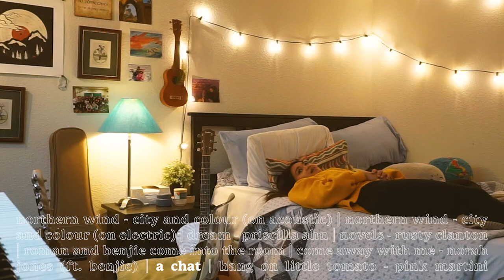practice diaries ☼ a guitar afternoon ☼ playing city and colour, norah jones, + more | studio vlog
hello, i hope you're hanging in there ♥︎ i want to start sharing more music on this channel again, and figured we could hang out for an afternoon! while i got my fingers warmed up to the guitar again :) there are so many mistakes in here, truly this is Not A Performance!! i'm soooo insecure about showing this side of music, but... it's important to talk about practice and messing up and having fun when it comes to hobbies and interests! not everything u do has to be perfect, not everything has to be polished for consumption even if (especially if) it's a practice u love dearly

i have included resources below to learn more and take action in response to the rise of anti-asian hate crimes in the past year. please consider donating your time and energy, and please send love to those in your life who are grieving at this time

rest lots, and take care ♡ i love you

love,
izzya

*resources:
google doc compiled by @sasponella on instagram:

*timestamps:
00:00 a late lunch with the pups
01:55 an intro in the new studio!
03:55 (acoustic) northern wind - city and colour
10:08 (electric) northern wind - city and colour
15:41 dream - priscilla ahn
19:16 novels - rusty clanton
23:38 roman and benjie come into the room!
25:16 come away with me - norah jones
28:51 a chat! talking about this room
32:48 hang on little tomato - pink martini

*notes:
i thought both versions of northern wind on the two diff guitars had distinctly wonderful things about them, so i threw them both in!
camera: sony a6000 + kit lens
mic: iphone 12 mini voice memos
editing: premiere pro
sub count: 803!!!